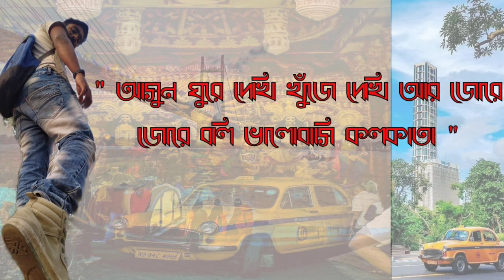আরও দুই বাঙালি গোলকিপার / নতুন জার্সি ডিসাইন / সাফ কাপ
Fairuse is a use permitted by copyright status that might otherwise be infringing. Non-profit, educational or personal use tips the balance in Favor of Fairuse.